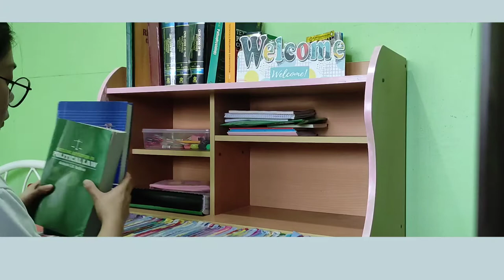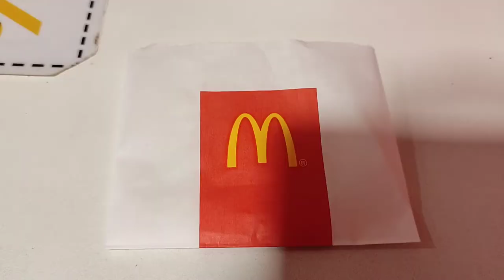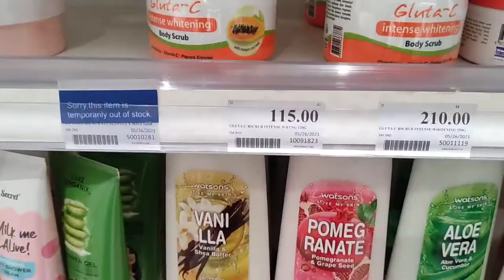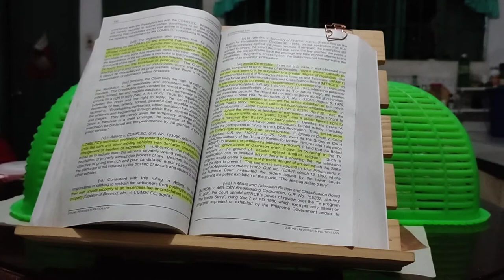🧁vlog: 7/22/21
🦋 FAQs

-Tuguegarao City, Cagayan, Philippines 🇵🇭

Law school?
-Cagayan State University, Tuguegarao City, Cagayan, Philippines

Pre-law course/program?
-Bachelor of Science in Nursing
(Saint Paul University Philippines)